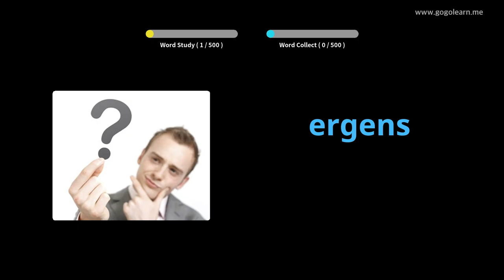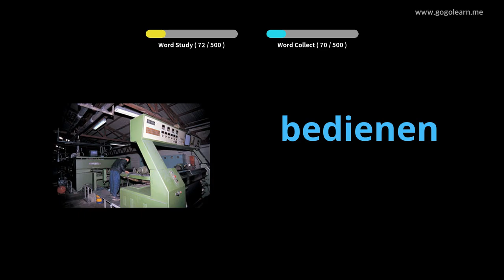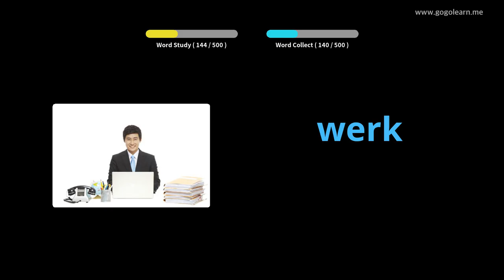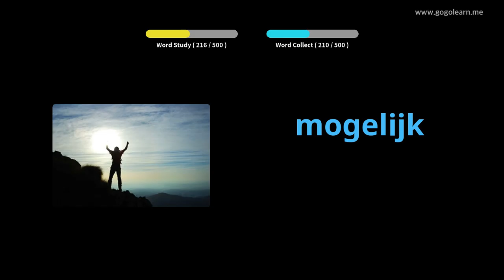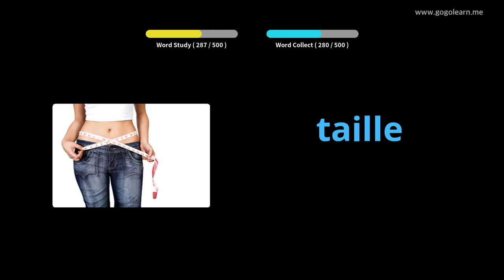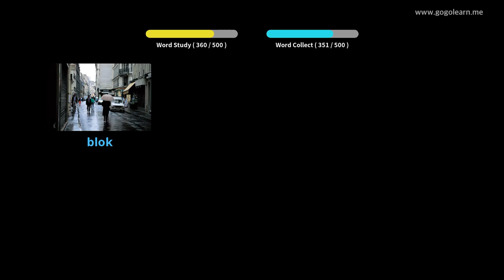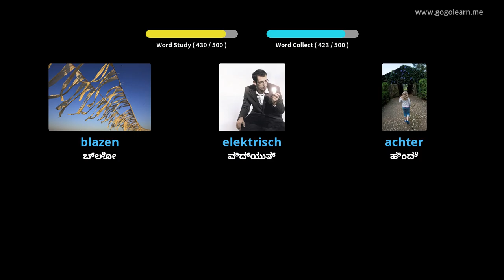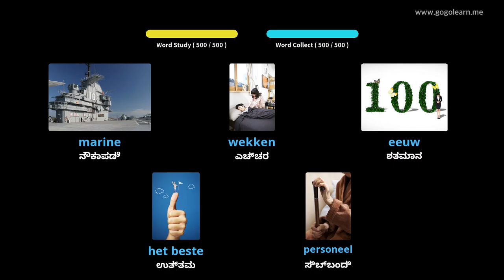ಡಚ್ ಶಬ್ದಕೋಶ ಮೂಲ ಮಾಧ್ಯಮಿಕ ಶಾಲೆ | Golearn